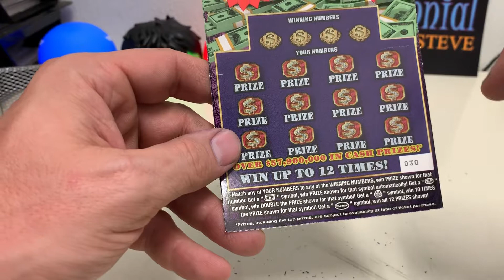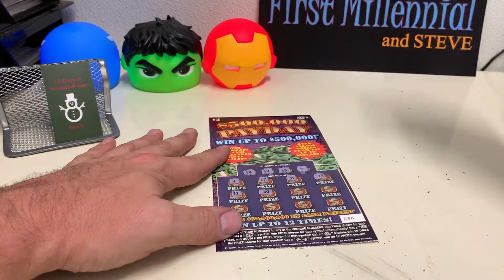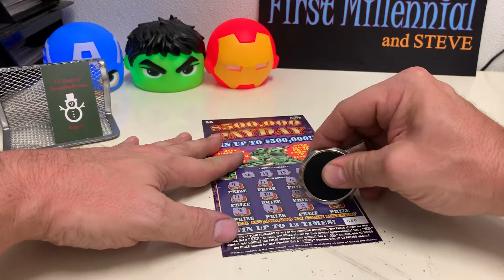The 12 Days of Scratchoffmas, Day 5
Stupid Florida Lottery...Captain America provided me absolutely no luck